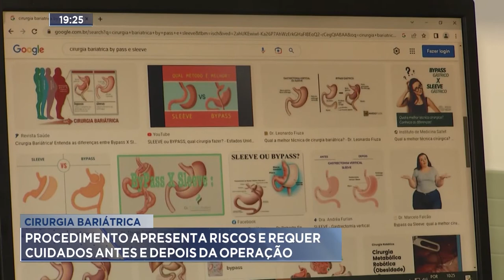Cirurgia Bariátrica: Procedimento apresenta Riscos e Requer Cuidados antes e depois da Operação.